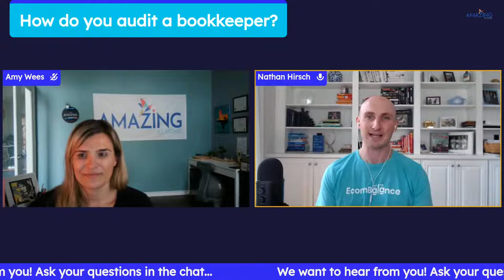🔥E-Commerce Accounting and Bookkeeping Done Right with Nathan Hirsch from eComBalance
As an eCommerce entrepereneur, are you confident that your financial books - your income statement, balance sheet, etc - are clean, up-to-date, and accurate?

In our experience, one major thing you have to look out for when managing a business to scale is to ensure that your bookkeeping is done right. Faulty bookkeeping will cause a lot of problems if you don't catch it - a lot of wasted money and time you could have spent doing something more worthwhile.

In this video, Amy chats with Nathan Hirsch of - an online bookkeeping service specialized for eCommerce businesses - to talk about the importance of hiring a good bookkeeeper and the value they can bring to your business.

So if you've been doing your own bookkeeping or you're on the fence about hiring a professional - hit play. This one's for you.

🌀Amazing at Home  (AAH) is a Global Consulting Company Helping 🤝 Ecommerce Entrepreneurs Grow 📈 their Business Effectively from Home 🏡 And Around the World 🌎

● More videos about E-Commerce Accounting and Bookkeeping on our YouTube channel library.